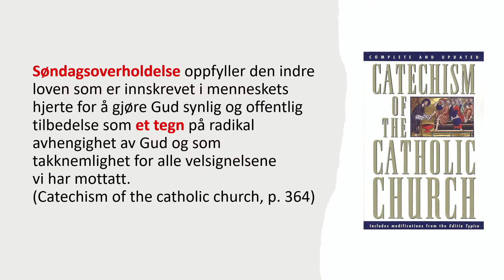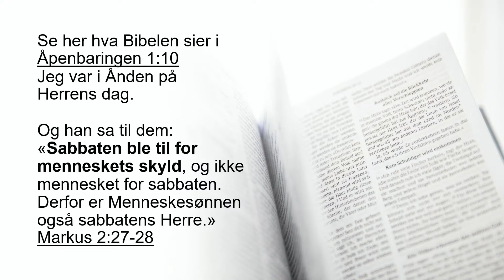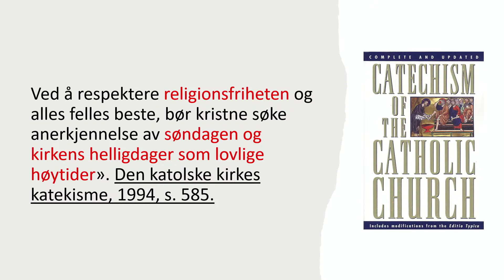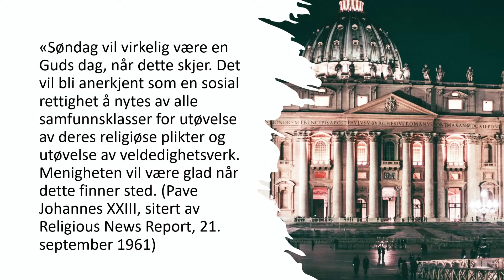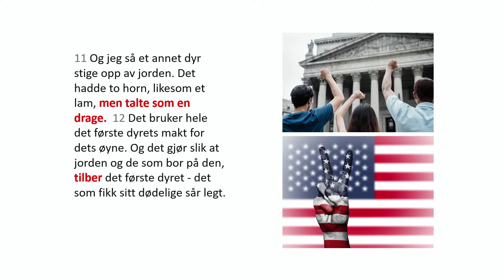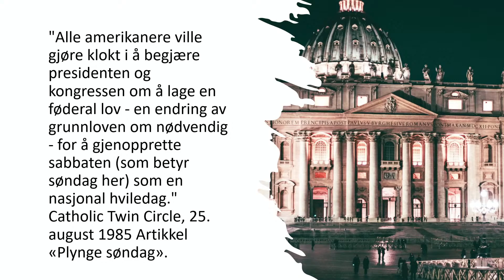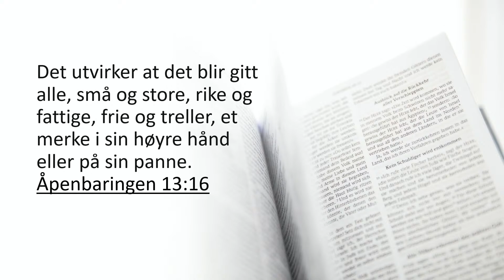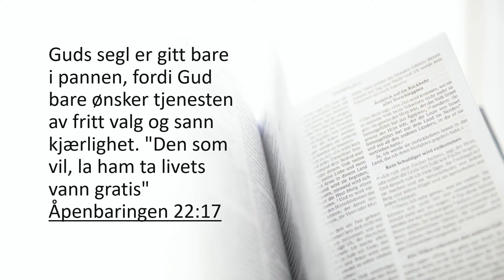Dyrets Makt | Christoffer Lien | Del 2